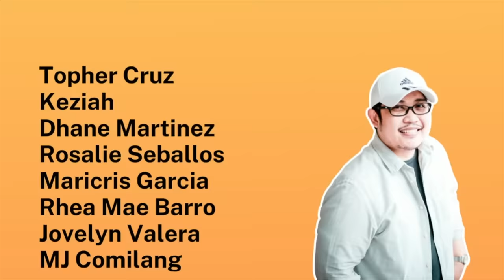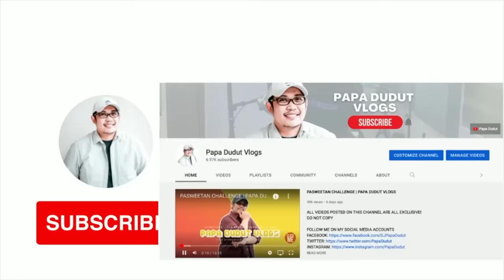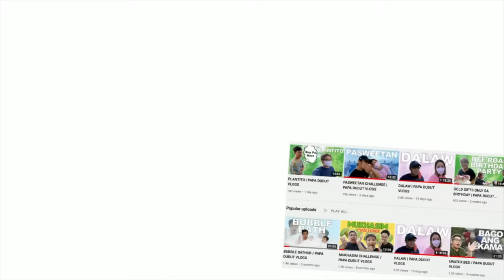YASMINE | PAPA DUDUT STORIES